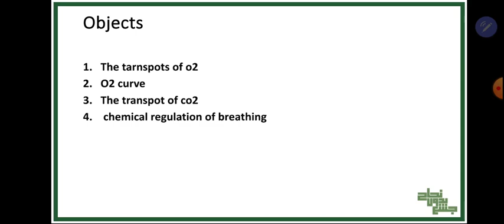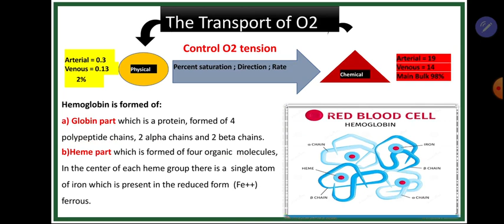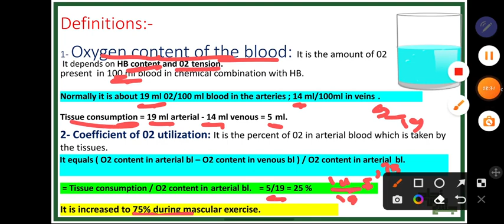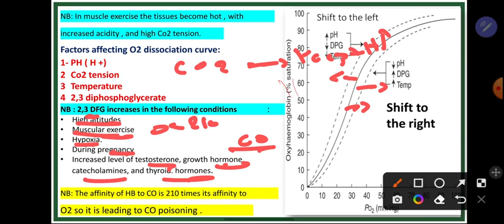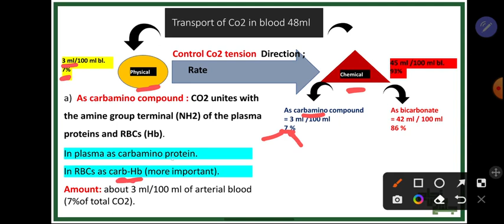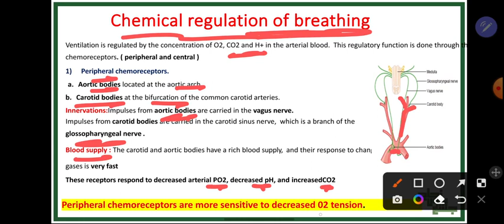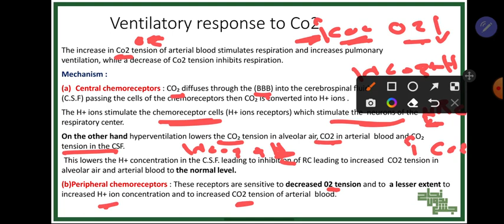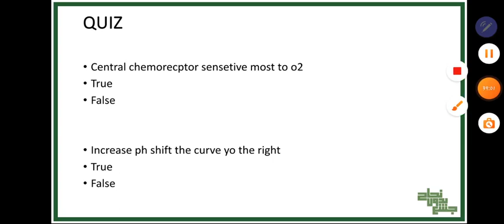L5&6, The transport of oxygen&CO2 in the blood, Physiology